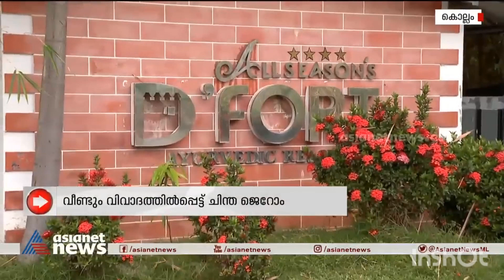ChinthaJerome new Flat Issuചിന്തയുടെ റിസോർട്ട് വാടകയുംകുറച്ച് വാഴകുല്കളുംChinthajerome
Malyalam troll
Nwemalyalam troll
Malyalam movie troll
Malyalam movie review troll
kidukachi troll video
# Viral malyalam trollvideos
Latest Malyalam movie troll
New trending movie review troll
malyalam politics troll